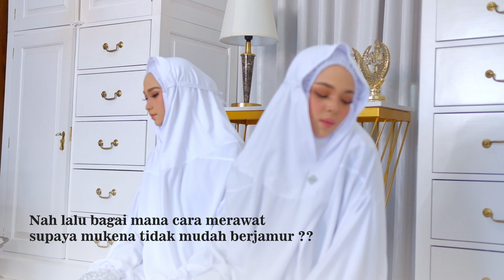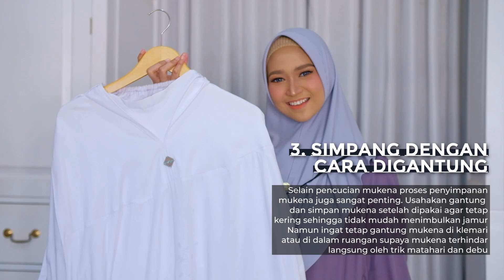CARA MERAWAT MUKENA AGAR TIDAK MUDAH BERJAMUR DAN BAU APEK | MUKENA ALYA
Kebersihan mukena tentunya sangat penting untuk kita perhatikan.
Terutama cara untuk menjaganya agar tidak mudah berjamur dan bau apek yang bisa menghambat ibadah kita

Nah sekarang yuk simak caranya .
Alya Hijab by Naja - Nyaman dalam Berhijab? Itu Pilihanku!
Najathelabel - Butik Baju Keluarga Custom
Mukena Alya - Sempurnakan Sholat dengan Mukena Adem Berlengan
FAQ :
Q = Ini Pre Order atau gimana?
A = Ada beberapa stock, jika kehabisan berarti harus PRE ORDER sesuai urutan transfer.
Q = Lokasi dimana?
A = Nusa Indah Permai Blok E1 (Samping Pengadilan) Demak, Jawa Tengah, Indonesia
Q = Ini amanah kan?
A = InSyaAllah, najathelabel mulai berdiri sejak 2009, dengan Ribuan Pelanggan. Lokasi juga disamping pengadilan + dekat dengan POLRES DEMAK, artinya lingkungan tidak memungkinkan untuk melakukan penipuan.
Q = Bisa COD?
A = Saat ini tidak ada sistem COD di Najathelabel karena produknya custom.